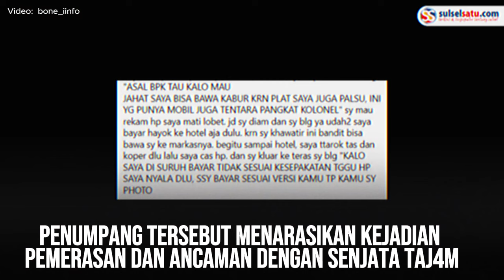Penumpang Bandara Sultan Hasanuddin Makassar Ngaku Diperas oleh Sopir Taksi Liar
Seorang penumpang Bandara Internasional Sultan Hasanuddin Makassar mengaku menjadi korban pemerasan oleh seorang oknum sopir taksi liar.

Penumpang tersebut menarasikan kejadian pemerasan dan ancaman dengan senjata tajam yang dilakukan oleh sopir taksi liar.

Penumpang tersebut mengungkapkan bahwa ia diminta membayar Rp 350 ribu.

Pada rekaman video tersebut, terlihat sopir taksi liar yang tampak marah dan berusaha mendekati penumpang yang sedang merekam.

Namun, dua orang berpakaian hitam yang tampak seperti petugas keamanan mencoba menghentikan aksi sopir taksi tersebut untuk mencegah situasi semakin memanas.
Video terkini dan terbaru..